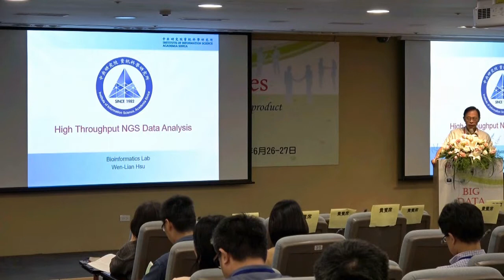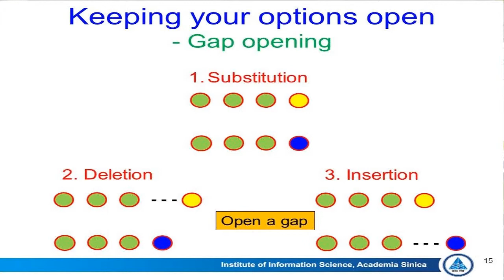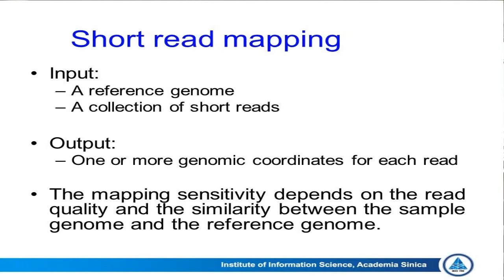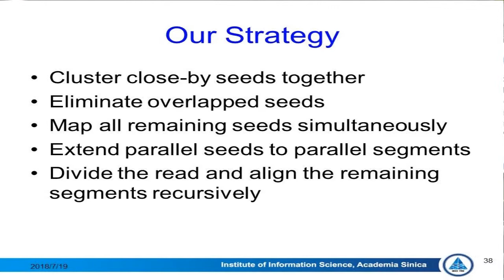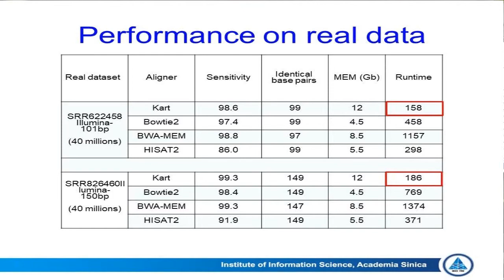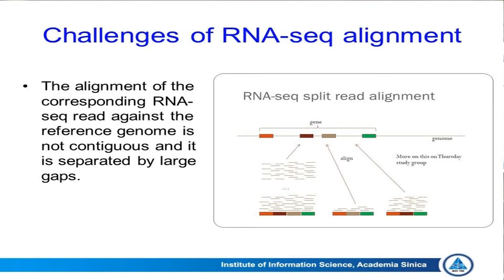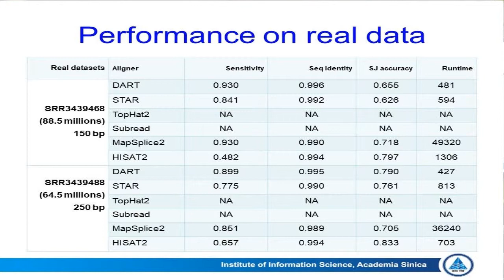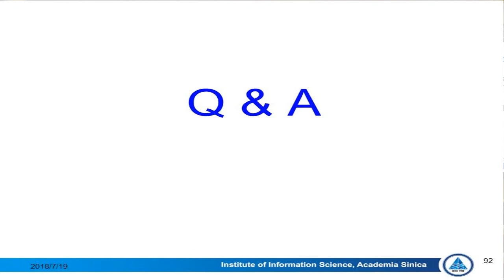2018.06.26-27 BIG DATA in Health Sciences - 許聞廉所長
Session 5B: New Developments in NGS Data Analysis and Visualization
主持人：陳豐奇研究員 /國家衛生研究院群體健康科學研究所

講題：High Throughput NGS Data Analysis
主講人：許聞廉所長
中央研究院資訊科學研究所